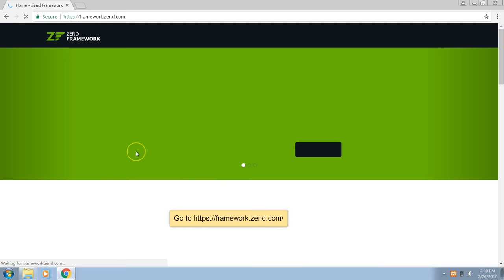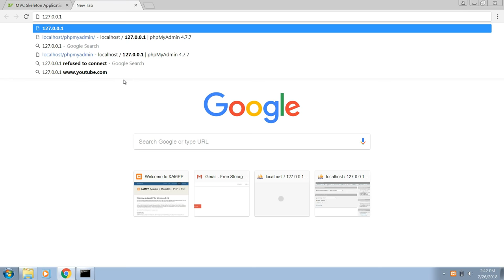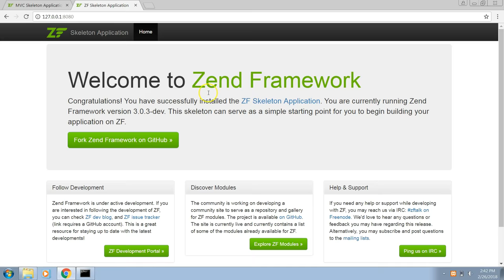How to install Zend Framework 3 on Windows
This tutorial will help you with installing Zend Framework 3 on your local Windows machine.

Our current machine has already Composer installed on it with PHP 7.2.2.

Thanks